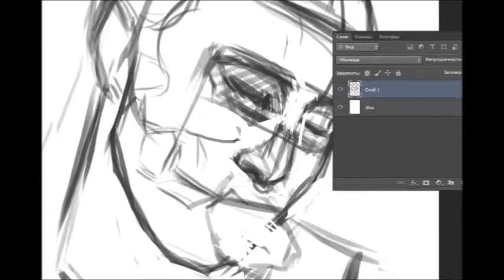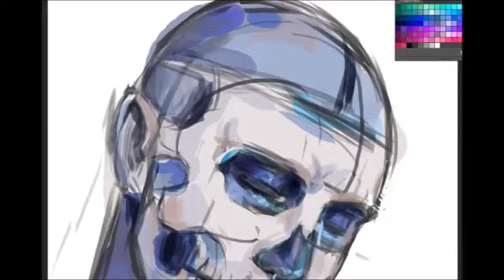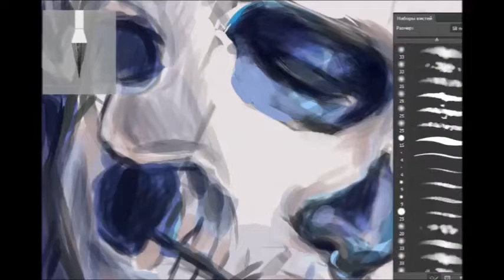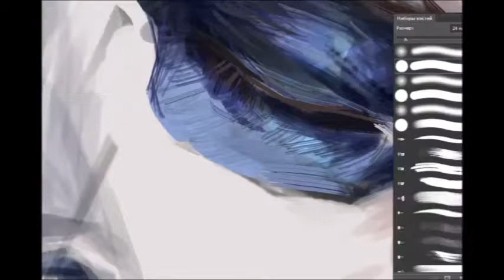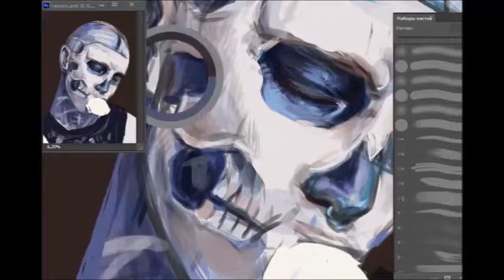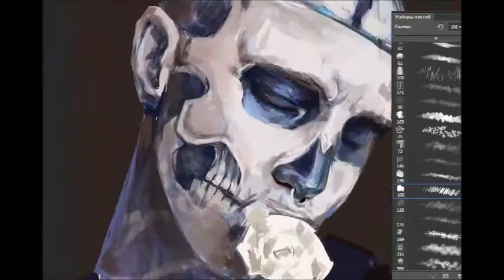Speed Painting / Photoshop/ Zombie Boy